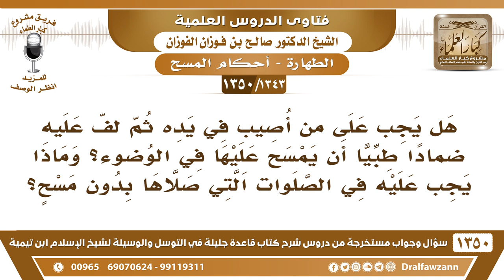[1343 /1350] هل يجب على من لف على يده ضمادا طبيا أن يمسح عليه في الوضوء؟ الشيخ صالح الفوزان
-[1343 /1350] السؤال: هل يجب على من أصيب في يده ثم لف عليه ضمادًا طبيًا أن يمسح عليها في الوضوء؟ وماذا يجب عليه في الصلوات التي صلاها بدون مسحٍ؟
الجواب: نعم إذا كان على يده ضِمَاد على جرح أو كسر فإنه يمسح عليه عند الوضوء ويكفي عن غسل ما تحته، وإذا غسل اليد ومَرَّ الماء على الضِمَاد فهذا يكفي عن المسح، إذا مر بنية غسل ما تحته هذا يكفي عن المسح.
للاشتراك في قناة الشيخ صالح الفوزان
أسئلة وأجوبة من شرح قاعدة جليلة ( 1350 ) مقطع

للاستفسار والإقتراحات والدعم
رئيس الفريق
لمشروع كبار العلماء